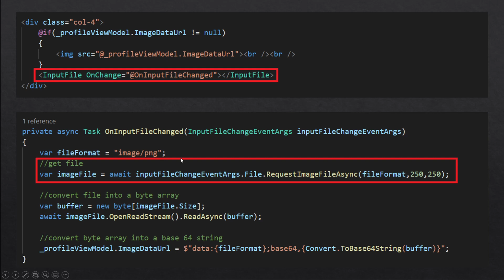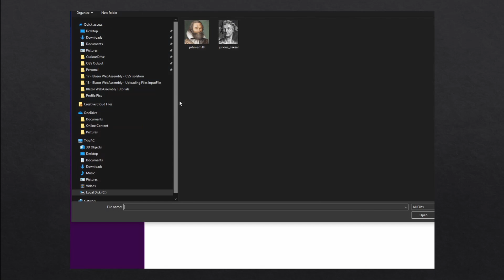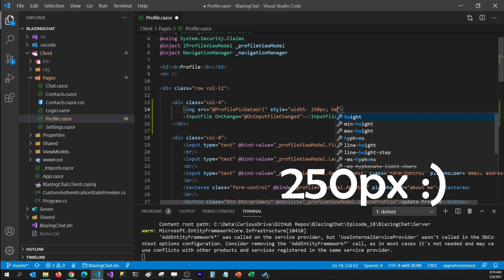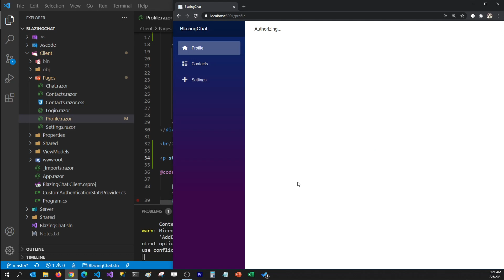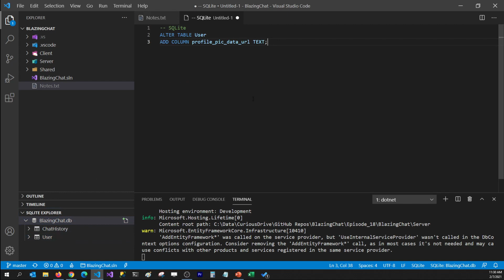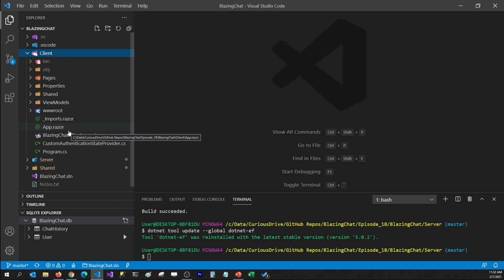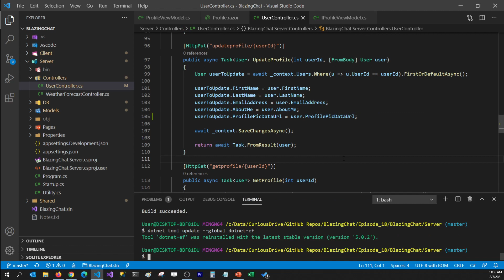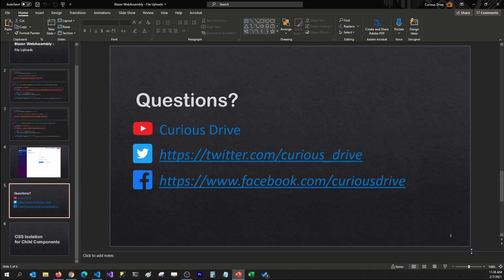Blazor WebAssembly - Uploading Files - EP18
Hey Coders,
In this tutorial, I am showing how you can use Blazor's built-in component InputFile for uploading files on the server. Then we will also check out how you can store that files in the database. And at the end I am talking about how you can increase the maximum allowed size for the uploading files.

1. Approach
2. Code for uploading files
3. Storing the files in the database
4. Set the maximum allowed size for uploading files